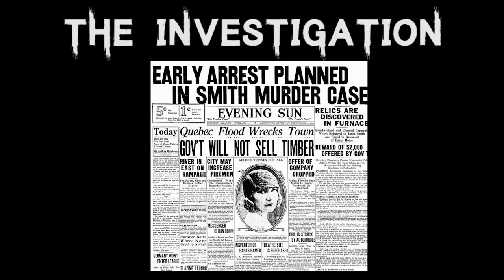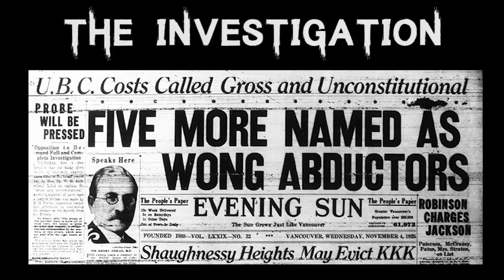The Disturbing & Sinister Case of Janet Kennedy Smith